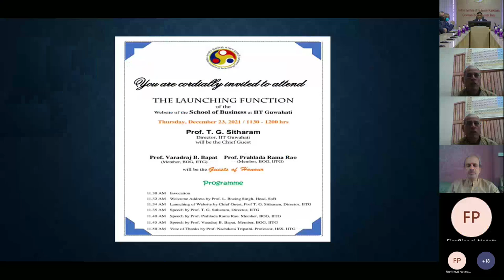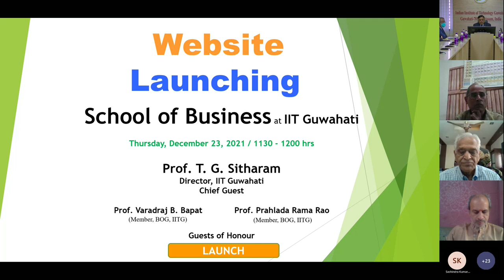Launching of the School of Business website IIT Guwahati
Prof. T. G. Sitharam, Director IIT Guwahati launched the website of the School of Business at IITGuwahati on 23 December 2021. Padmashri Dr. Prahlada Rama Rao and Prof. Varadraj B. Bapat, Members of BOG, IITG were also present virtually on the occasion along with others.